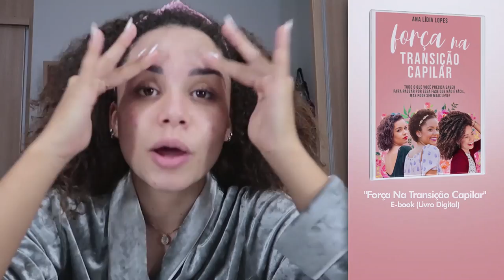ARRUME-SE COMIGO NA TRANSIÇÃO CAPILAR! | por Ana Lídia Lopes